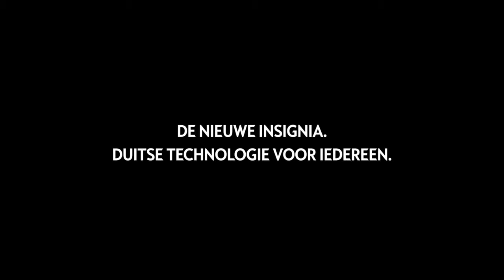De nieuwe Opel Insignia - Testwinnaar Autoweek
De nieuwe Opel Insignia: Vol ambitie en als beste getest door Autoweek.